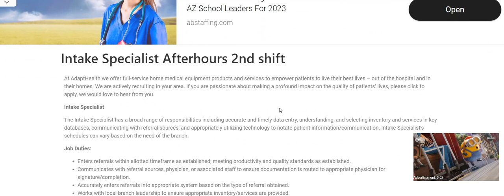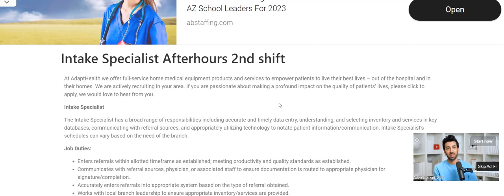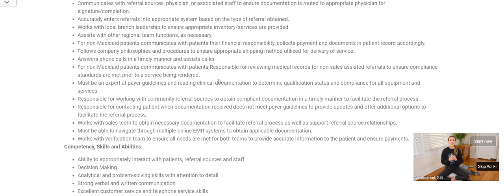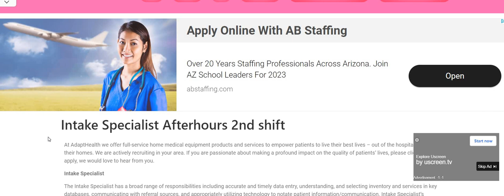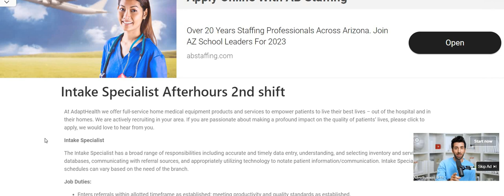Entering Patient Info After Hours No Degree Work From Home Job Remote Work 2024 Remote Jobs 2024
Entering Patient Info After Hours No Degree Work From Home Job Remote Work 2024 Remote Jobs 2024 | In this video I am discussing the company Adapt Health. Please remember to do your own research.